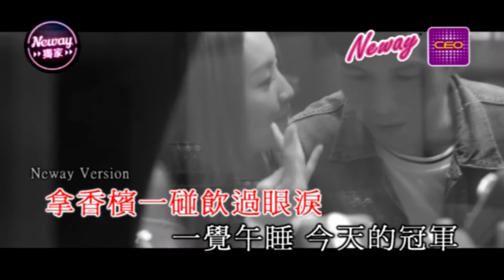[Neway新歌快遞] 林欣彤 Mag Lam - 重光紀念日